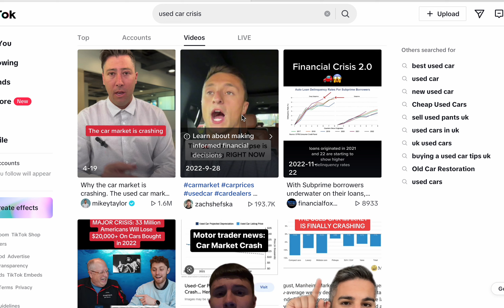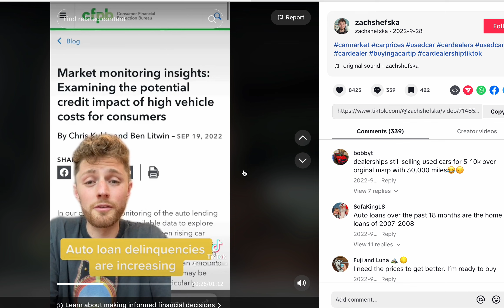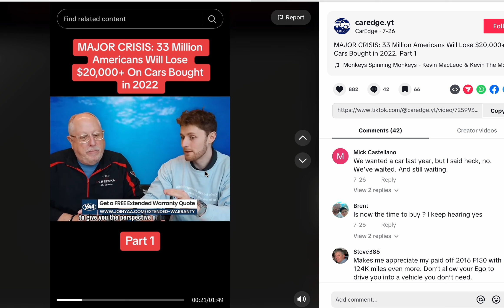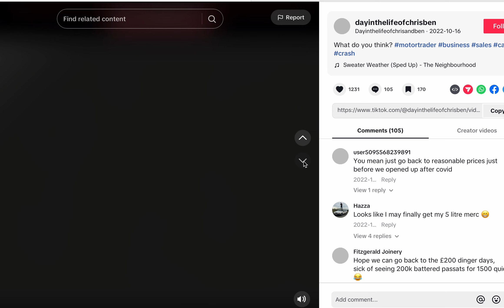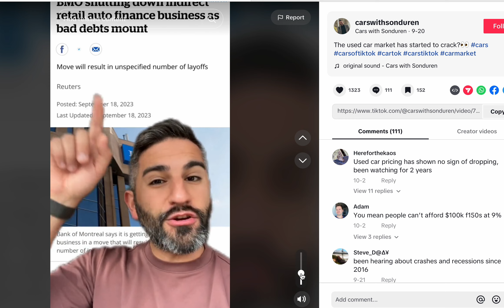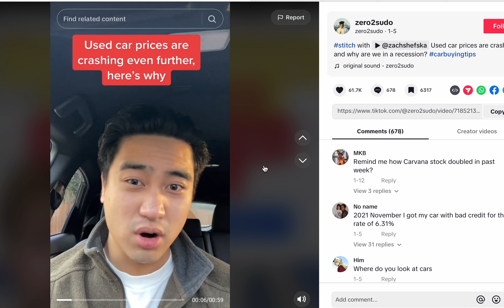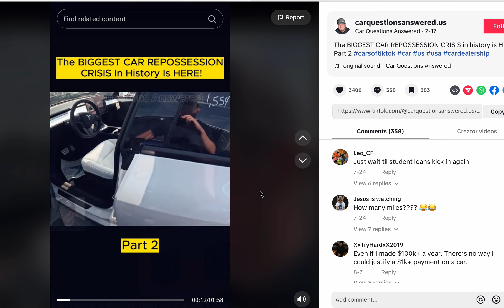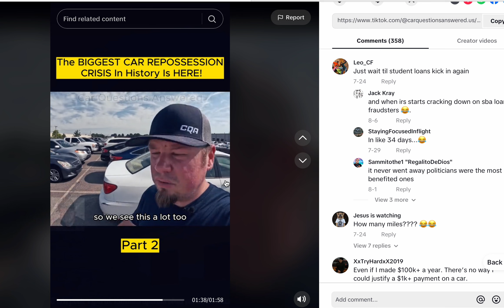Used Car Crisis TikToc Compilation: Part 1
Today we're looking into the Used Car Market. The market seems to be cooling off. Let's look at where we are in December 2023.